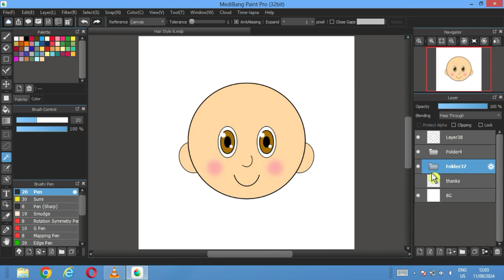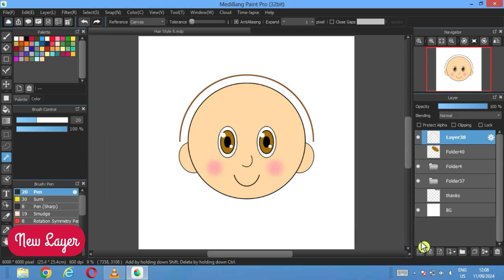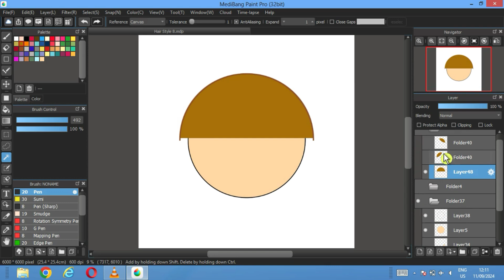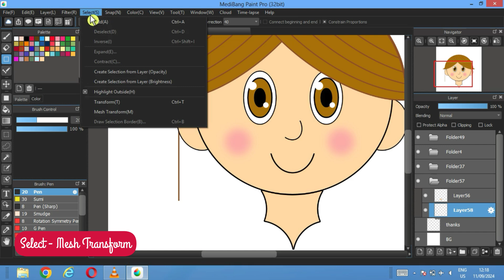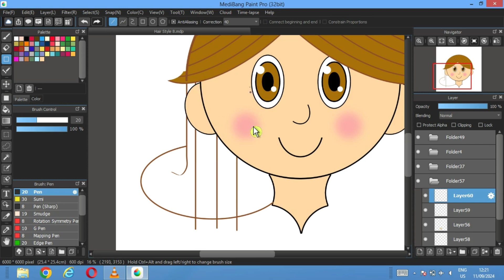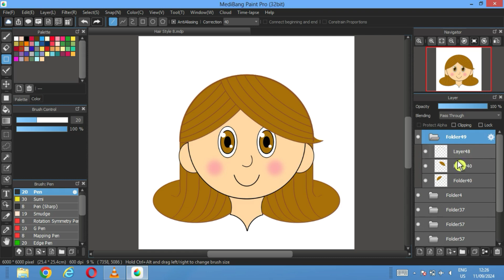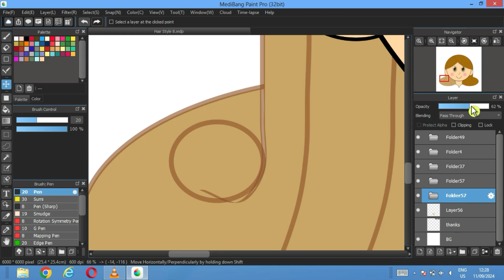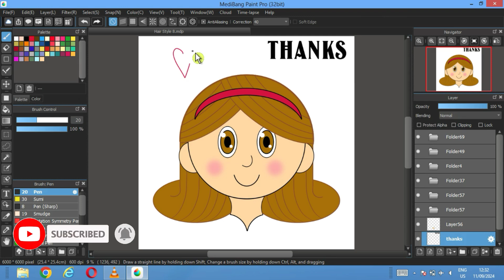HOW to draw doodles Zero Skills( hairstyle 💇‍♀️) MediBang Paint Pro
Easy steps to draw Hair Style  using only shapes.

Bài hát
Happy Life
Nghệ sĩ
Shadow Killerbone, Maxim Hristozov
 Album
Unlimited Access